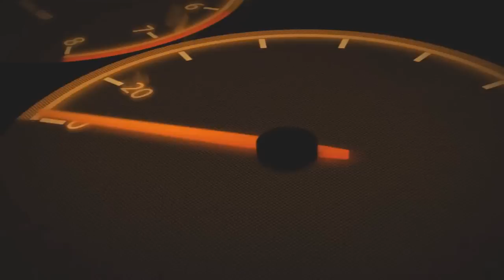Trevor Bayne: The Man Who Saved Wood Brothers Racing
Trevor Bayne may be seen by many as a one-hit wonder in NASCAR, but to me, I believe he is responsible for saving one of NASCAR's greatest teams ever, with his one and only win...here's why.

Who are some other drivers you would like to see get a full special video made on?